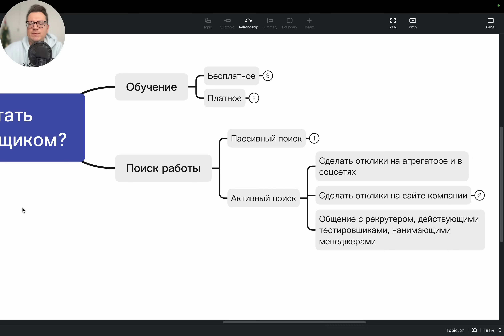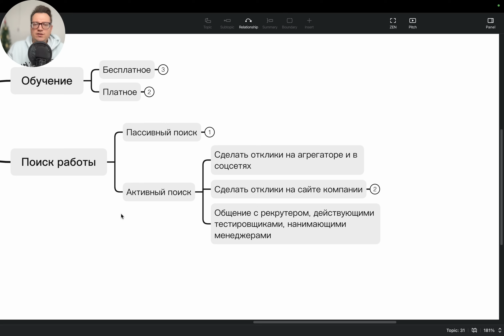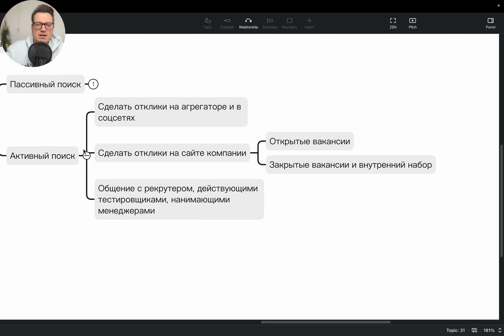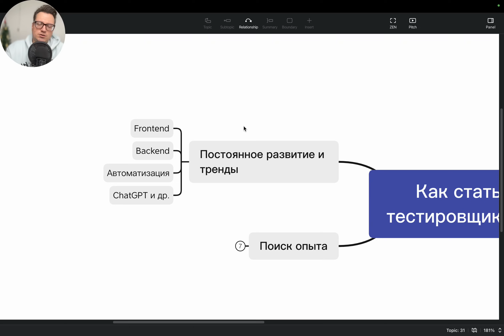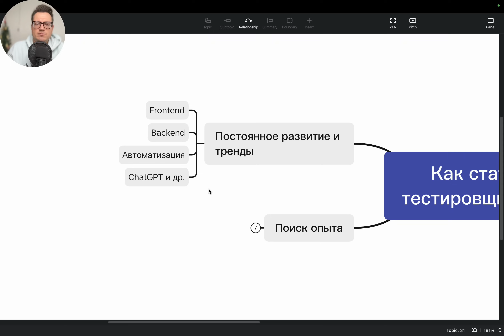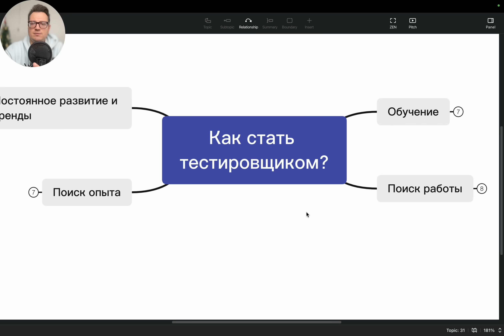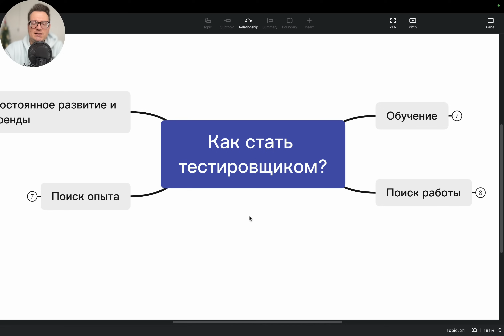Как стать тестировщиком в 2024 году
Сегодня поговорим о том, как стать тестировщиком в 2024 году: где учиться, как искать работу, где получить первый опыт и как все не забыть?

😎 Подключайтесь к бесплатному курсу на платформе Stepik, чтобы проходить обучение более эффективно с возможностью получения сертификата.

😎 Выбирайте обновленный актуальный платный курс, если хотите разбираться в новых инструментах и идти в ногу со временем.

00:00 - Intro
00:28 - Бесплатное обучение для тестировщика
02:40 - Почему лучше начинать с бесплатных форматов?
04:30 - Платное обучение для тестировщика
07:52 - Где и как искать работу?
14:34 - Где и как искать первый опыт?
22:41 - Как поддерживать свои знания?
29:09 - Поздравление с новым 2024 годом!